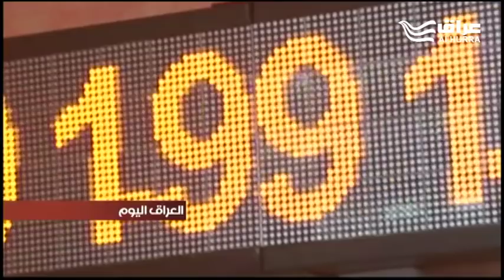خبراء يتحدثون عن أسباب انخفاض الدولار أمام الدينار في الأسواق المحلية